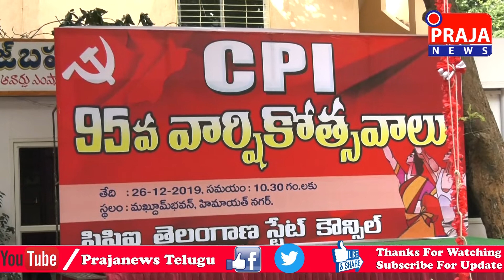95th Foundation Day Rally Celebrations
CPI 95 Foundation Day Rally  Celebrations